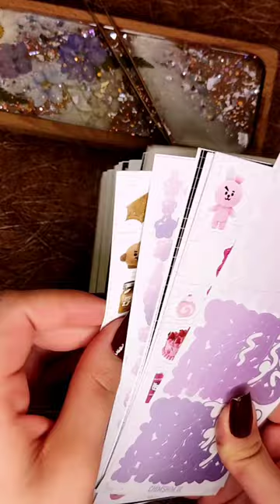🧸Teddy Bear Mini JOURNAL Design✨CUTE Scrapbooking ASMR🪄